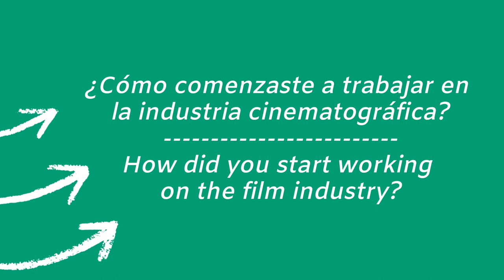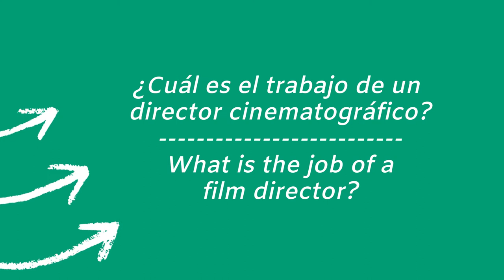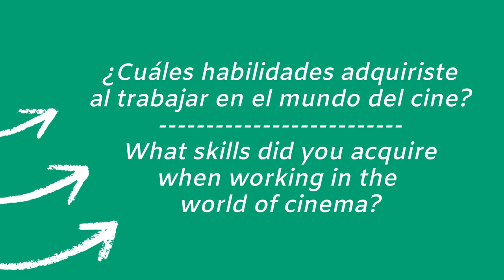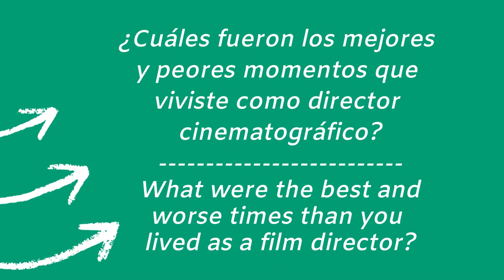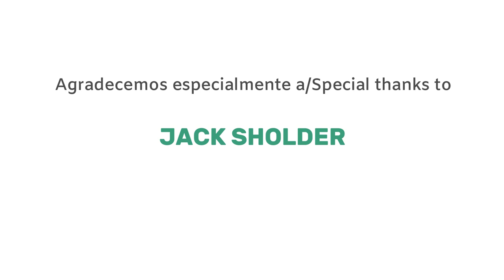▶ JACK SHOLDER: "Una PELÍCULA es RELATO y MÚSICA" 🎥 | "A FILM is STORY and MUSIC" 🎥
🛑 ACTIVÁ LOS SUBTÍTULOS 🛑
➡ El artista estadounidense es reconocido por dirigir las películas: 'Alone in the Dark' (1982); 'Pesadilla en Elm Street 2: La venganza de Freddy' (1985); 'The Hidden' (1987); 'Operación: Destino... La última guerra' (1990); 'Wishmaster 2: El Mal Nunca Muere' (1999), entre otras.

✅ JACK SHOLDER nació el 8 de junio de 1948, en Filadelfia, Pensilvania (EE. UU.).
✅ Él es director de cine, guionista y editor cinematográfico.
✅ Se preparó académicamente para ser trompetista clásico. De hecho, cuando todavía era estudiante de secundaria, tocó con grandes y prestigiosos directores.
✅ Estudió y se graduó en Antioch College (Ohio, EE. UU.) con una licenciatura en literatura inglesa.
✅ Fue editor de las películas: 'King: From Montgomery to Memphis' (1970), con la cual se ganó la nominación a un premio de la Academia (Oscars); y de 'The Burning' (1981).
✅ En 1980, JACK ganó un Premio Emmy por su trabajo de edición en la serie televisiva '3-2-1 Contact' (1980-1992).
✅ Escribió y dirigió varios cortometrajes premiados.
✅ SHOLDER dirigió su ópera prima: 'Alone In The Dark' (1982); luego fue guionista de 'Where Are The Children' (1986); y también dirigió los clásicos de culto: 'Nightmare On Elm Street II: Freddy's Revenge' (1985) y 'The Hidden' (1987).
✅ En 2004, JACK fundó el programa de Producción de Cine y Televisión en la Western Carolina University, donde fue profesor y director del programa FTP hasta 2017.
✅ En 2021, este director volverá a dirigir una película, vinculada con el subgénero de terror: vampiros.

🛑 ACTIVATE THE SUBTITLES 🛑
➡ The American artist is recognized for directing the films: 'Alone in the Dark' (1982); 'A Nightmare on Elm Street 2: Freddy's Revenge' (1985); 'The Hidden' (1987); 'By Dawn's Early Light' (1990); 'Wishmaster 2: Evil Never Dies' (1999), and more.

✅ JACK SHOLDER was born on June 8, 1948, in Philadelphia, Pennsylvania (USA).
✅ He is a film director, screenwriter and film editor.
✅ He trained academically to be a classical trumpeter. In fact, when he was still a high school student, he played with great and prestigious directors.
✅ He studied and graduated from Antioch College (Ohio, USA) with a BA in English Literature.
✅ He was editor of the films: 'King: From Montgomery to Memphis' (1970) and 'The Burning' (1981), with the first one he won the nomination for an Academy Award (Oscars).
✅ In 1980, JACK won an Emmy Award for his editing work on the TV series '3-2-1 Contact' (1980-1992).
✅ He wrote and directed several award-winning short films.
✅ SHOLDER directed his debut feature: 'Alone In The Dark' (1982); then he was a screenwriter for 'Where Are The Children' (1986); and also directed the cult classics: 'Nightmare On Elm Street II: Freddy's Revenge' (1985) and 'The Hidden' (1987).
✅ In 2004, JACK founded the Film and Television Production program at Western Carolina University, where he was a professor and director of the FTP program until 2017.
✅ In 2021, he will return to direct a film, linked to the horror subgenre: vampires.